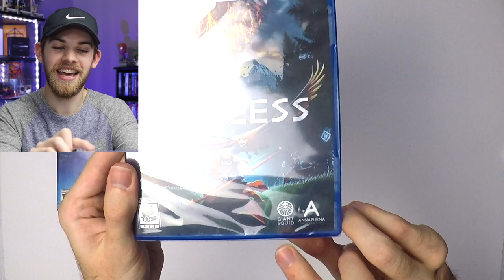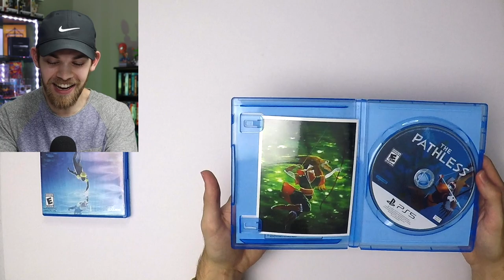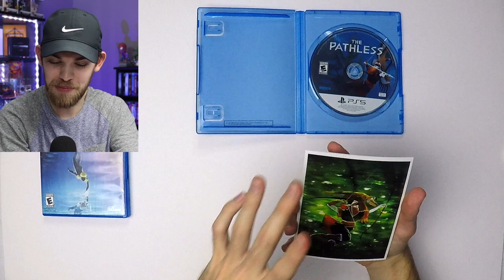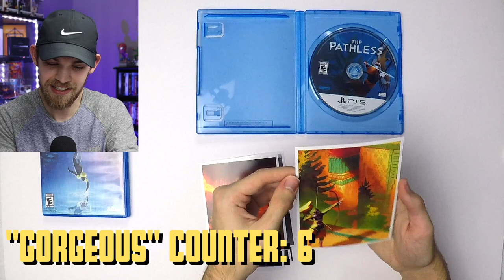THE PATHLESS (PLAYSTATION 5) *UNBOXING*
Kicking the New Year off with a brand new PS5 copy of The Pathless!

My name is Eastman, and I celebrate the love of collecting. This channel is where anyone can be a collector of anything, no matter what you're passionate about.

What should I unbox next?